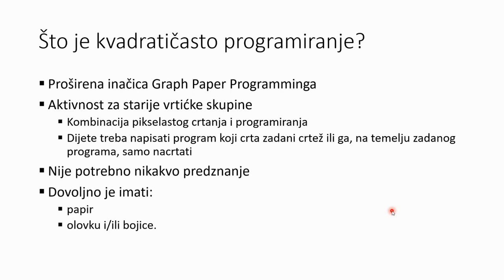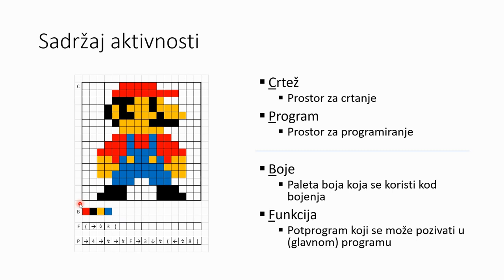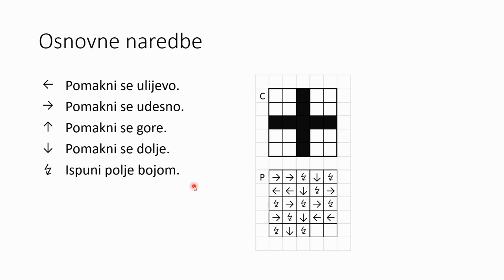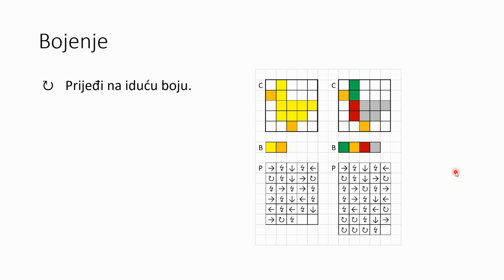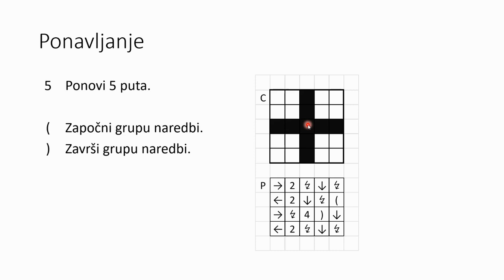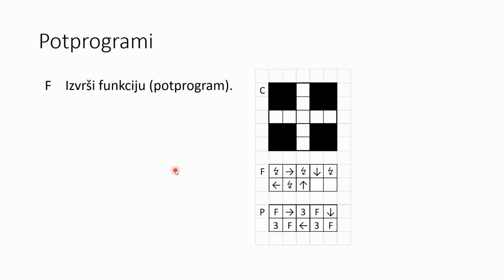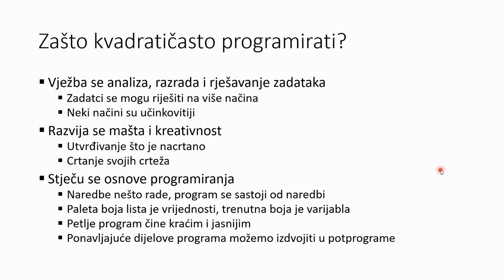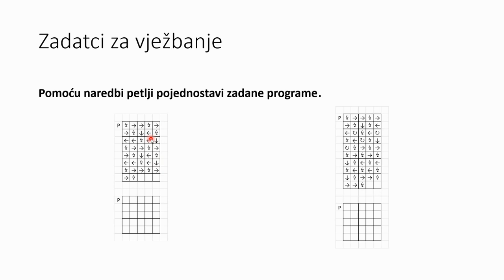Ivanov sat programiranja #1: Kvadratičasto programiranje